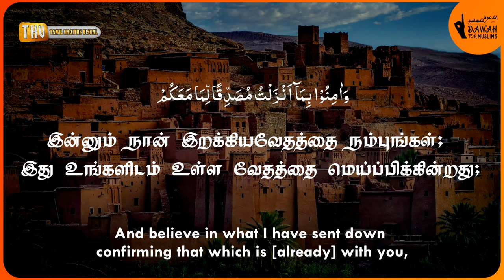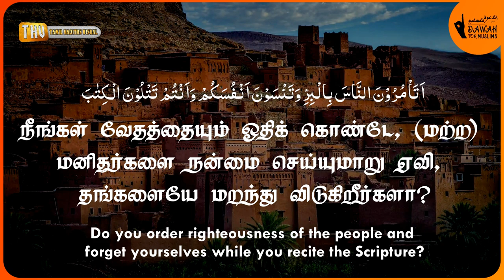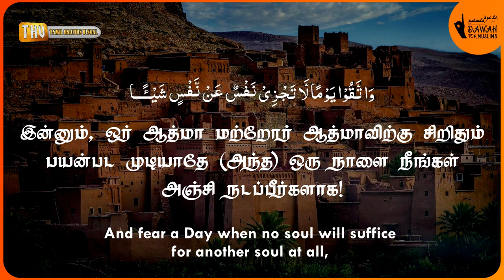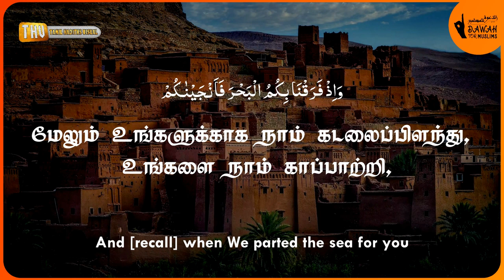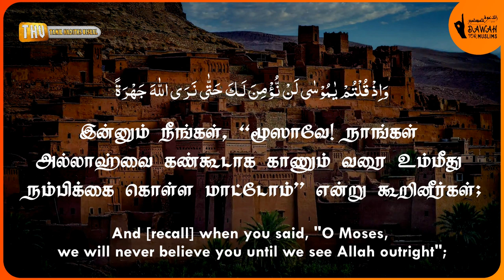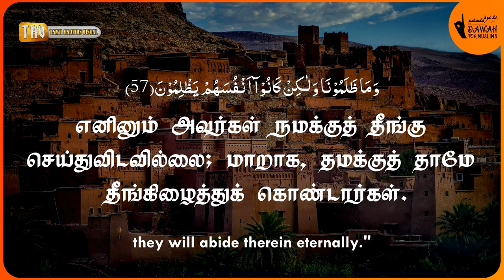சூரா அல்-பகரா 40-57 | ரமழான் தொடர் - 4 | Surah Al-Baqarah 40-57 | Muhammad Al Luhaidan